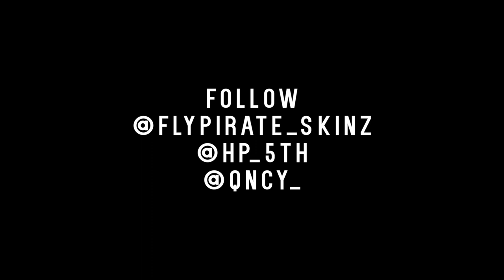Fly Skinz Ft Hollywood P - Back Outside | Directed